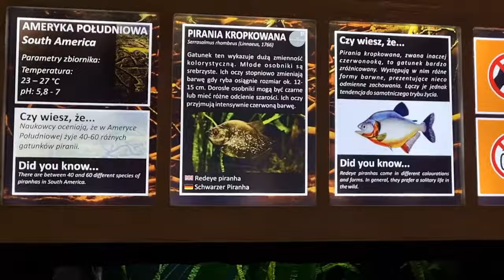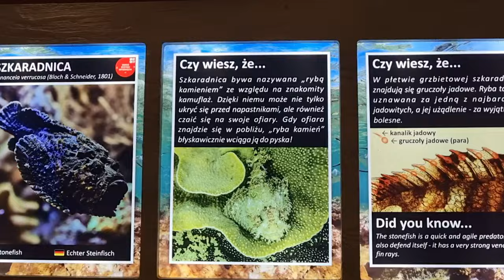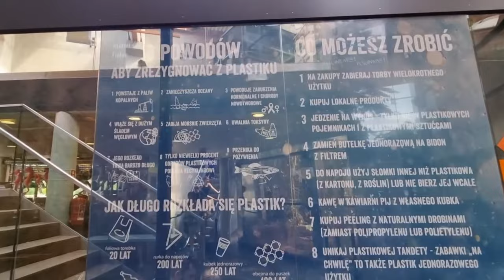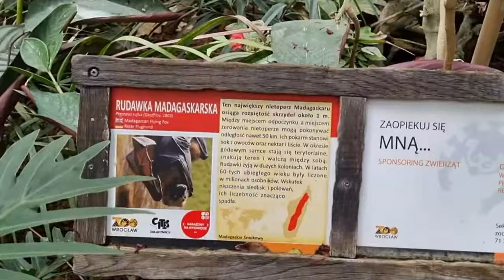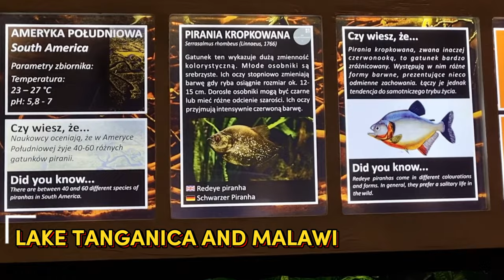Oceanarium Wrocławskie, Ogród Zoologiczny 4K walk video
@jedenglob   Oceanarium Wrocławskie, Ogród Zoologiczny  4K  walk video
Penguins without snow and ice, majestic manta rays and stone fish, romance hippos, dangerous sharks,
beautiful lionfish or nice fur seals, giant bats and exotic fish: all these and many more
other inhabitants of Wrocław's Africarium we will be watching today in a unique on a global scale
a facility dedicated to the Black Continent and in the meantime I will tell you a bit about the Africarium itself. My name is

The building itself is impressive from the very entrance. It is usually full of people and it does not make recording easier
good material but the charm of popular attractions. You can often hear English, German and
Ukrainian. This fact alone speaks of the popularity of this object.
Nevertheless, it is one of the most interesting places in this part of Poland and even Europe. And for sure
an obligatory point on the map of Wrocław. I will tell you in a few sentences about this wonderful project
to bring it closer to you and illustrate the nature of the object.
Together with the Africarium/Oceanarium, the Wrocław Zoo is one of the biggest tourist attractions
Wrocław, Silesia and Poland. It is the only oceanarium in the world dedicated to the fauna of the Black Continent. His
the phenomenon has been going on for several years and it does not seem that the pavilion will lose its popularity. Africarium
brought millions of tourists. Wroclaw Zoo is the fifth most visited in Europe. Construction
The Africarium cost PLN 220 million and was certainly worth the money. It holds 15 million liters
water in 19 aquariums and several thousand animals from over 200 species, including fish. We can admire the swimming pool
the Red Sea, as well as the great African lakes of Malawi and Tanganyika. Unprecedented live in them
endemic species nowhere else. The most impressive, however, is the underwater acrylic tunnel, which
we pass through a huge pool with sharks, manta rays and other big fish. Floating over ours
sharks and stingrays make a great impression! Visiting Africarium can take two hours and
there is really something to admire. For order and ease of orientation, it is divided into African ecosystems,
That is:

1.Red Sea - among the artificial coral reef you can admire 60 species of colorful fish, and on
seaside beach with desert turtles.
2. East Africa - about 50 species live in large aquariums
fish from the African Great Lakes (Tanganyika and Malawi). In this part of Africarium we will also see
Nile hippos and savanna animals: aardvarks and dik-dik antelopes.
3. Mozambique Channel - the biggest attraction of this part of the complex is an 18-meter glass tunnel. huge
stingrays flowing over the heads of visitors make an impression. It is also an opportunity to stand eye in
eye with shark and green turtle.
4. Skeleton Coast - outdoor pools in Africarium inhabited by sinking penguins and fur seals
African.
5. Jungle on the Congo River - crocodiles and manatees live here - water mammals called mermaids, as well
tilapias and many colorful bird species.

Pingwiny bez śniegu i lodu, majestatyczne manty i ryby kamienie, romansujące hipopotamy, groźne rekiny,
piękne skrzydlice czy sympatyczne kotiki, olbrzymie nietoperze i egzotyczne ryby  : wszystkich tych i wielu
innych mieszkańców Wrocławskiego Afrykarium będziemy dziś podpatrywać w unikatowym w skali światowej
obiekcie poświęconym Czarnemu Lądowi a w miedzyczasie opowiem co nieco o samym Afrykarium .
AFRYKARIUM jest to jedno z najciekawszych miejsc w tej części Polski a nawet Europy.A już napewno
obowiązkowy punkt na mapie Wrocławia. Opowiem Wam w kilku zdaniach o tym wspaniałym przedsięwzięciu
aby go Wam nieco przybliżyć i zobrazować charakter obiektu.
ZOO we Wrocławiu razem z  Afrykarium/Oceanarium tworzą jedną z największych atrakcji turystycznych
Wrocławia,Śląska i Polski.To jedyne oceanarium na świecie poświęconego faunie Czarnego Lądu. Jego
fenomen trwa od kilku lat i nie zanosi się na to, by pawilon miał tracić na popularności. Afrykarium
sprowadziło  miliony turystów. Wrocławskie ZOO jest piątym najczęściej odwiedzanym w Europie.Budowa
Afrykarium kosztowała 220 mln zł i z pewnością była warta tych pieniędzy. Mieści się tu 15 mln litrów
wody w 19 akwariach i kilka tysięcy zwierząt z ponad 200 gatunków w tym również ryb. Możemy podziwiać basen
morza Czerwonego, a także wielkich afrykańskich jezior Malawi i Tanganika. W nich żyją niespotykane
nigdzie indziej gatunki endemiczne. Największe wrażenie robi jednak podwodny akrylowy tunel, którym
przechodzimy przez ogromny basen z rekinami, mantami i innymi wielkimi rybami. Przepływające nad naszą
głową rekiny i płaszczki robią ogromne wrażenie! Zwiedzanie Afrykarium potrafi zająć dwie godziny i
naprawdę jest co podziwiać.Dla porządku i ułatwienia orientacji podzielone jest na ekosystemy Afryki.